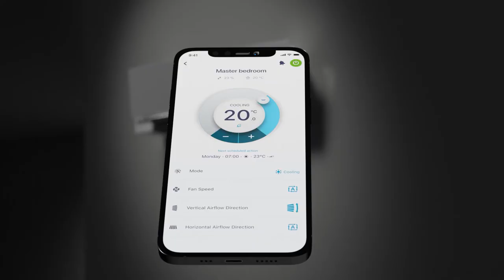Daikin Emura Control | POLO ZERO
Sempre em controlo!

O Daikin Emura está definido para proporcionar um conforto ideal quando está em casa. Obviamente, pode facilmente assumir o controlo premindo um botão ou tocando no ecrã: gira o Daikin Emura com o controlo remoto intuitivo ou em qualquer lugar com a app Onecta intuitiva nos seus dispositivos móveis.